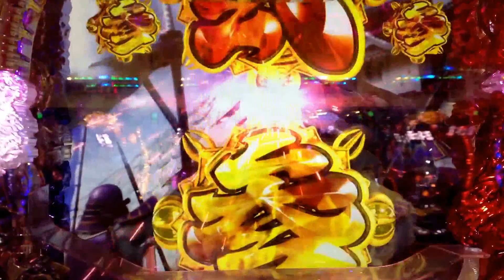花の慶次 漢L−V 前田慶次郎利益文字完成 、、でもショボイ。